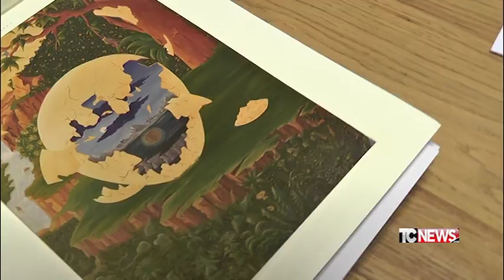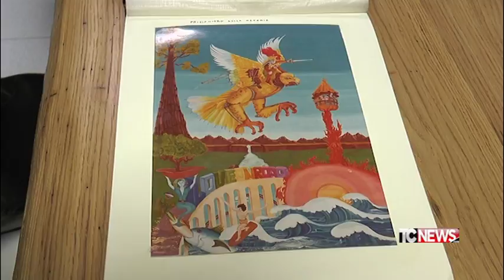Orioli: "C'è ancora bisogno della Beat Generation"